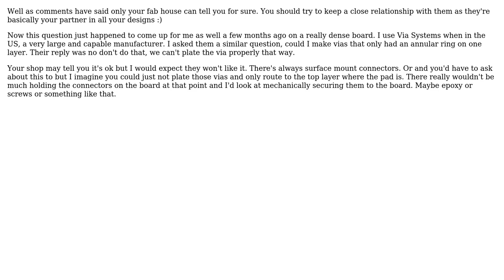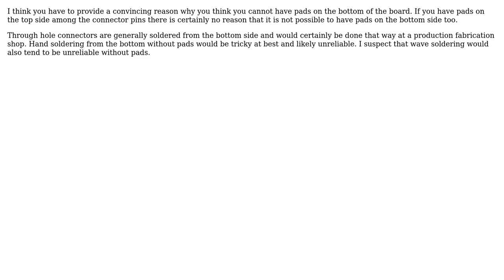PCB, Plated hole with annular ring on only one side (3 Solutions!!)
PCB, Plated hole with annular ring on only one side

With thanks & praise to God, and with thanks to the many people who have made this project possible! | Content (except music & images) licensed under CC BY-SA | Music | Images & others | With thanks to user zud user Some Hardware Guy user Michael Karas user Bence Kaulics user Adam Davis and the Stack Exchange Network Trademarks are property of their respective owners. You are responsible for your own actions.